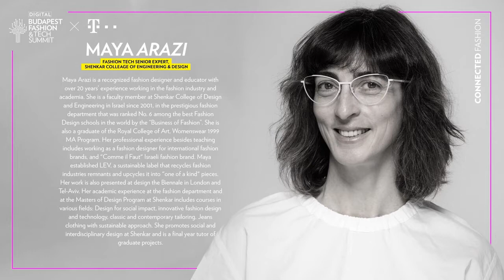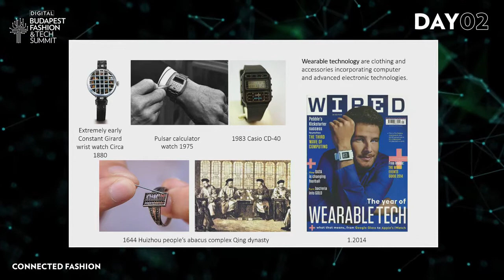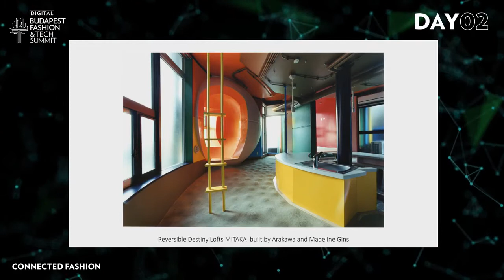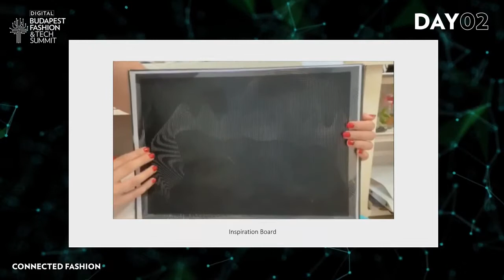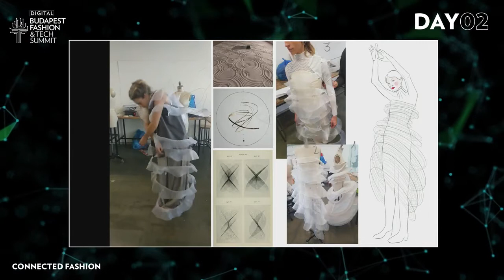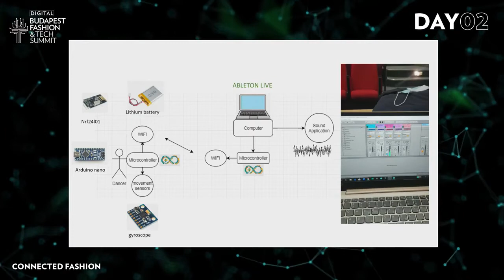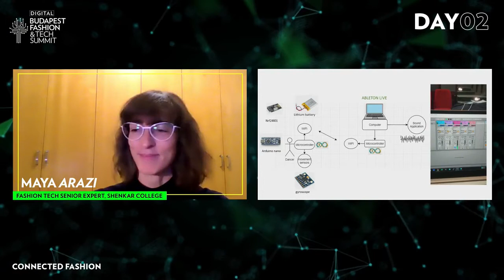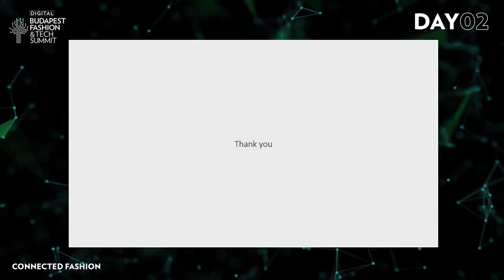Connected Fashion panel at BFTS2020 - Maya Arazi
Maya Arazi, Fashion tech senior expert, at Shenkar College of Engineering & Design held a presentation about 'Can fashion technology become seamless?